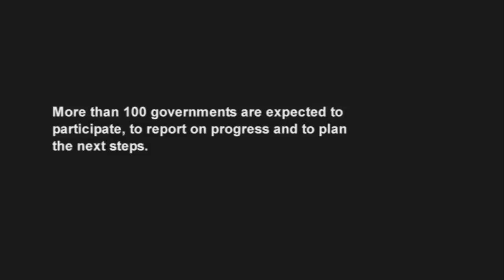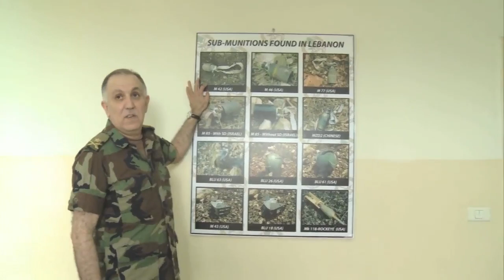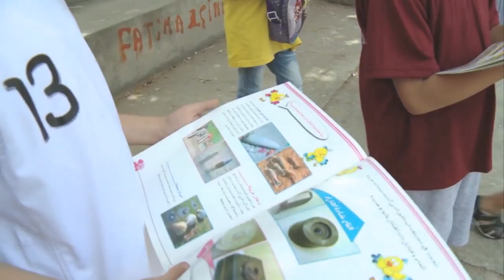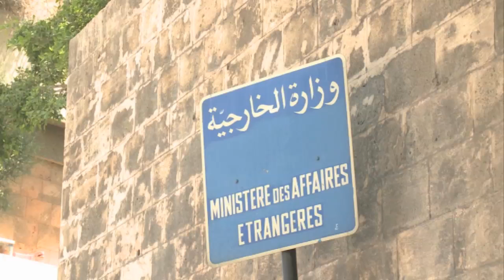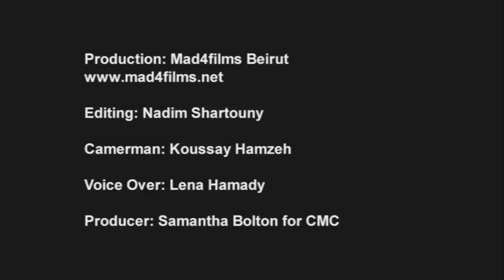The road to Beirut and beyond -- putting the cluster bomb treaty into action